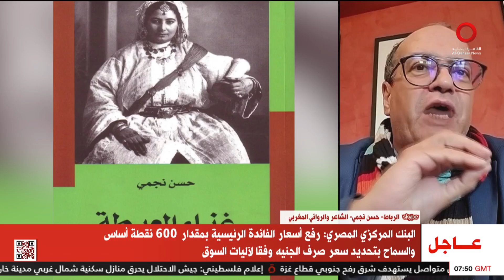فن العيطة.. لون غنائي من أقدم الفنون المغربية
6/3/2024